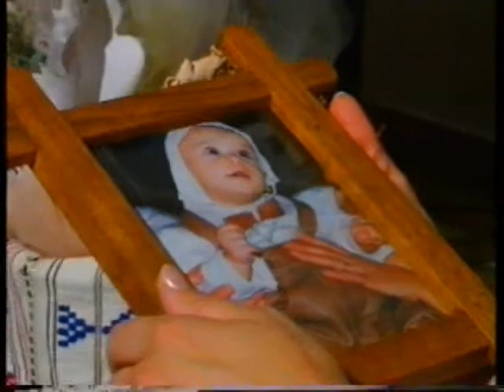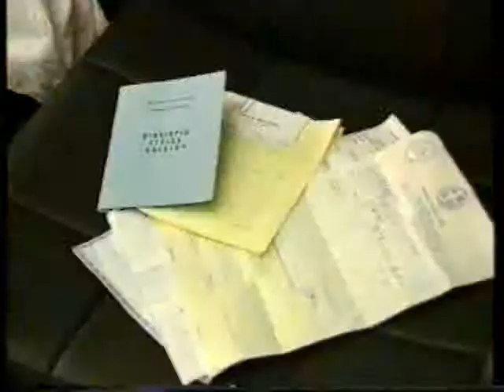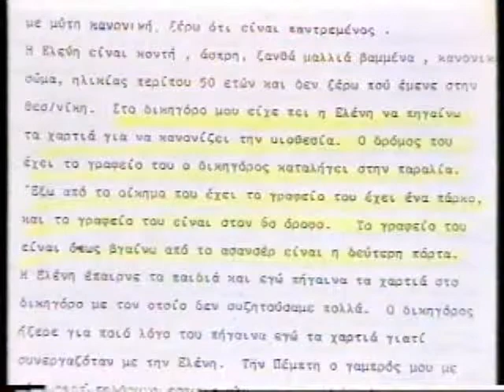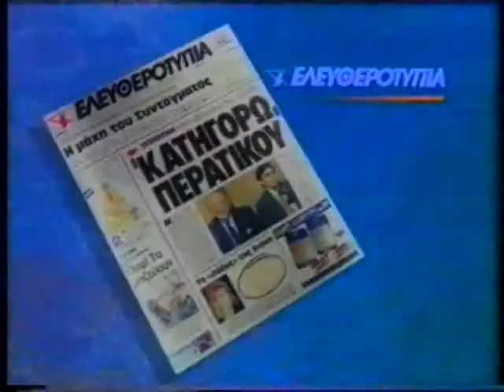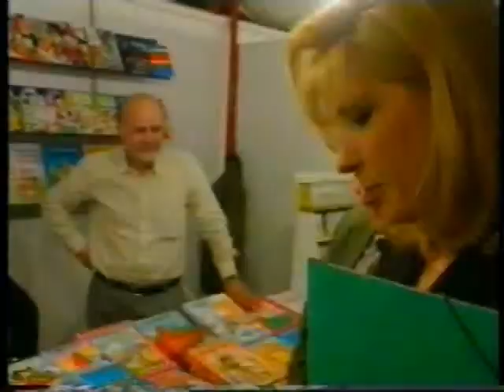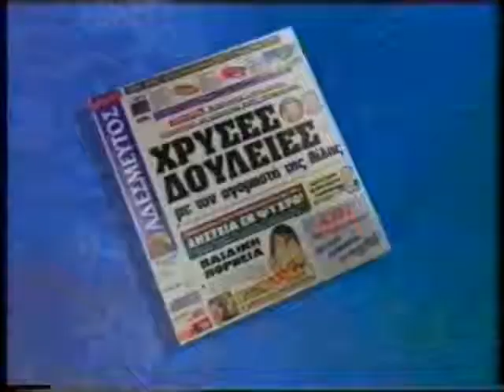ΠΡΩΙΝΗ ΕΝΗΜΕΡΩΣΗ 09/06/1997 Μέρος 4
Με τον Αντώνη Αλαφογιώργο και την Πηνελόπη Γαβρά